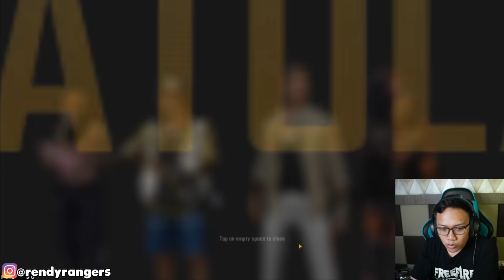LEVEL MAX ADAM AWAKENING! MISTERIUS KARAKTER DENGAN SKILL OP!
✔️ My ID Games :

ID  : 10657119

⚒ Gaming Gears :
Mouse : RAZER DA V2
Keyboard : Wireless Logitech K270
Headset : Steelseries Arctis 5
Mic: Samson Meteor
Webcam : Logitech C922 Pro
Monitor : TUF 27 144Hz

⚒ Spec PC :
Proc : Ryzen 7 2700X
Mobo : MSI X470 Gaming Pro
SSD: 500 GB SAMSUNG
Ram : 32GB Geil Evo X
VGA: GTX 1080 8GB

⚒ Device : Note 20 ULTRA (12/256)

⚒ Emulator : LD Player/BLUESTACK